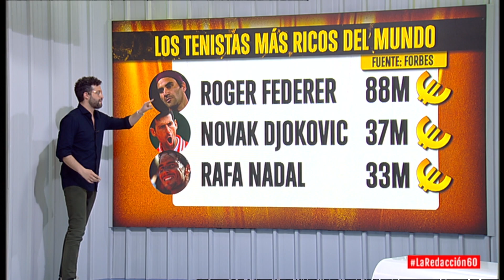La impresionante fortuna de Rafael Nadal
La revista Forbes ha publicado las ganancias económicas del prestigioso tenista Rafael Nadal dentro y fuera de la pista. (Toda La Redacción: ▶️

Nadal es el tercer tenista con más ganancias en el circuito ATP. En 'La Redacción' de Telemadrid hemos hablado con Andrés Rodríguez, director de Forbes.